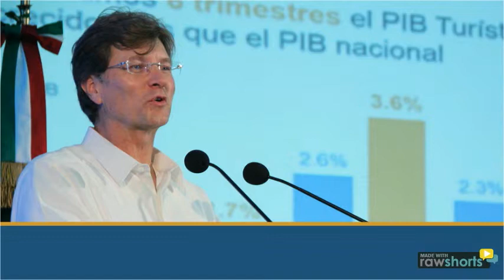Centenario CONCANACO SERVYTUR